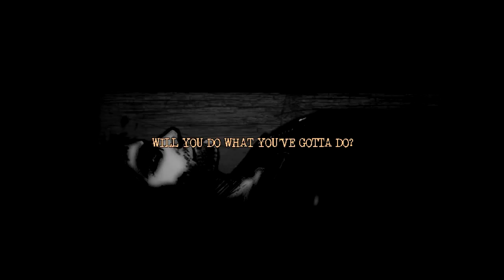DOWNFALL Remake #4 - Погребенный заживо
Прохождение игры DOWNFALL Remake 2016